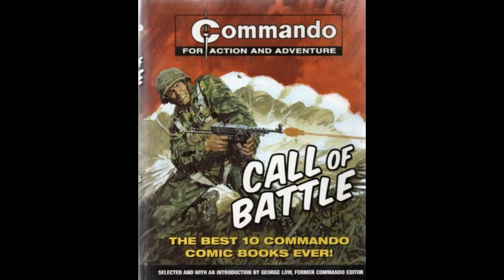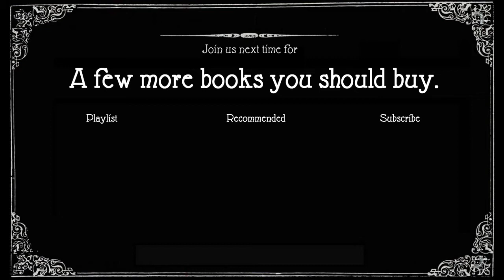No4 Lee Enfield Rifle and Sten Gun || Weapons of World War 2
In this video Paul looks at the two most common British infantry weapons of the Second World War. The No.4 Lee Enfield Rifle and the Sten sub machine gun. Both have their advantages and disadvantages and both are military icons in their own right, but for very different reasons.